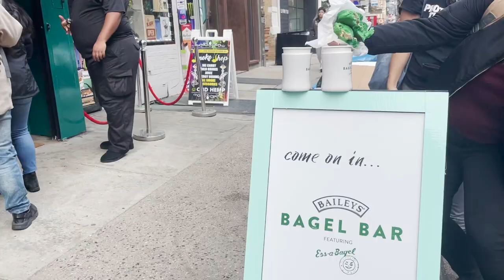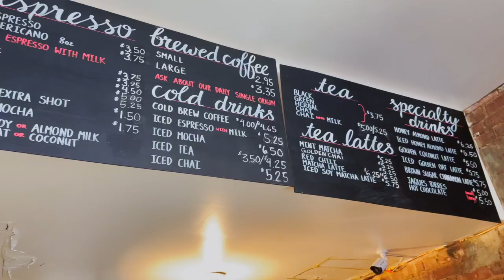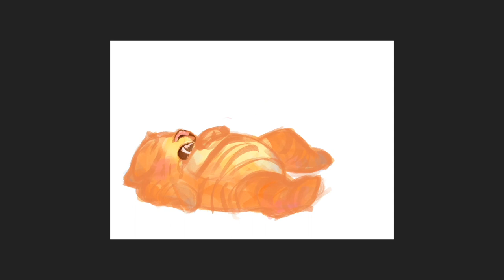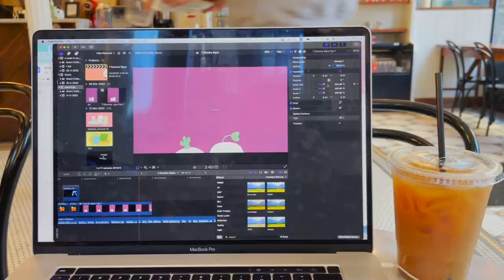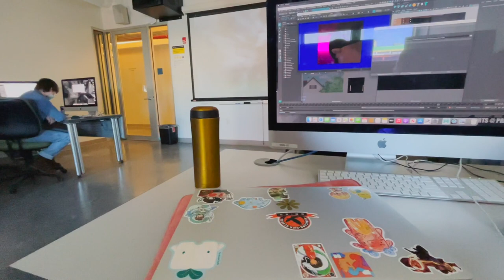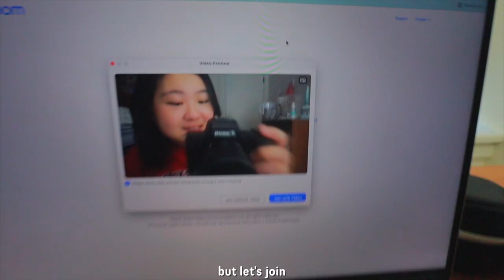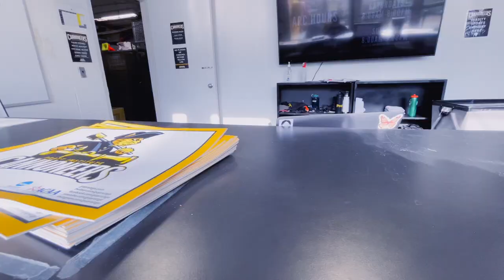🌸 spring week in my life as an nyc art student 💖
the weather has been so beautiful 💫 art student vlog no.? out of many :D